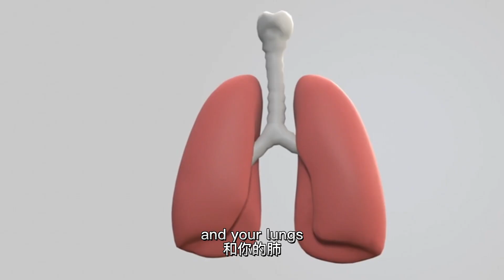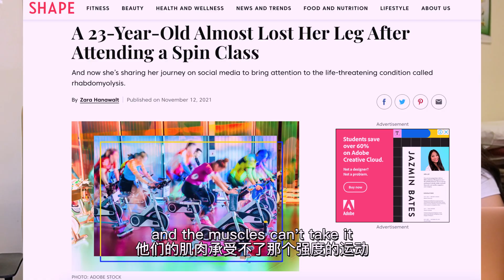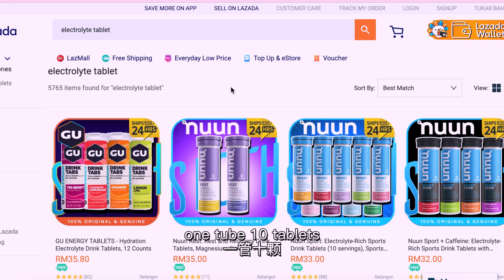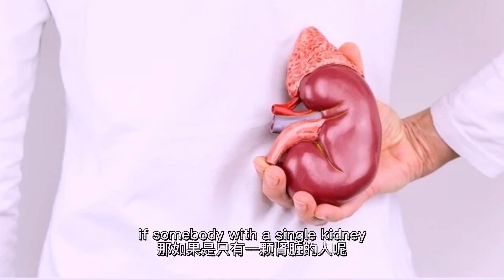Cycling and Kidney Failure? Problem with Drinking Too Much Water? Asking a Nephrologist Cyclist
Kidneys are one of the important organs that helps in body regulation and it is exceptionally important when it comes to cycling, or any kind of endurance sport

Does cycling cause kidney failure? Why is rhabdomyolysis always associated with spinning/cycling? how do we properly hydrate ourselves while riding? drinking too little water and too much water both are causing problems. can patients having kidney failure take up cycling? can people having single kidney take up cycling?

I Interviewed a nephrologist, Dr Thye Yuen Lin, who is also a cyclist, to answer the questions.

骑行会导致肾功能衰竭吗？缺水和过分补水都能导致相当严重的后遗症。为什么总是听说横纹肌溶解症和骑车有关系？患有肾衰竭的患者可以骑车吗？只有一颗肾脏的人可以骑车吗？